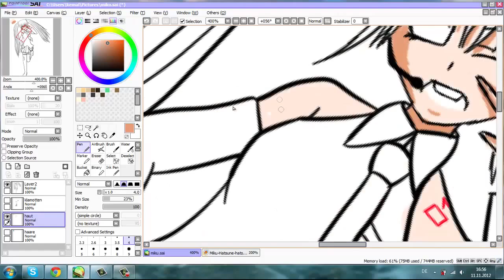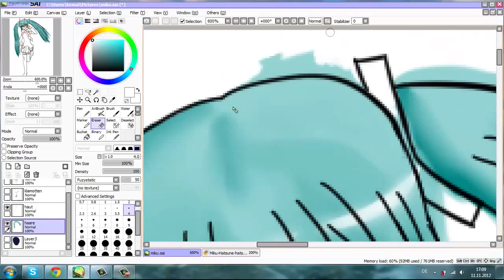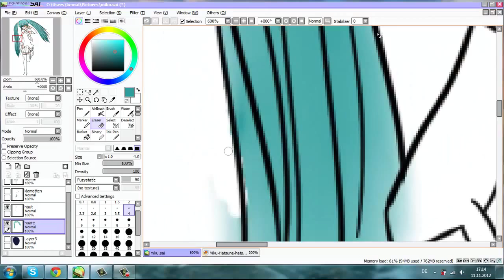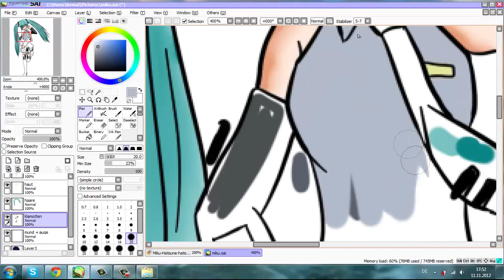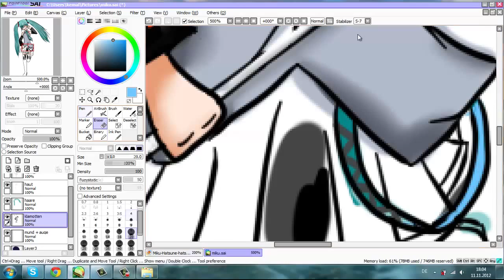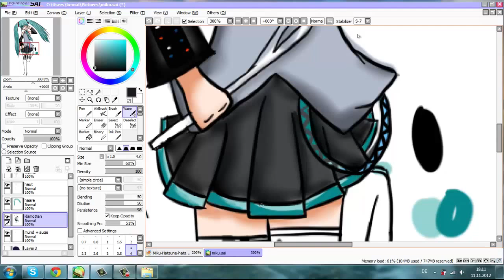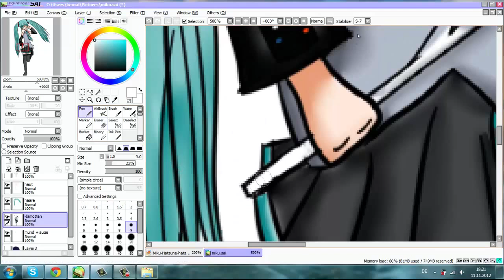Miku Hatsune Speed Paint - PeachyTulip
Speedpaint from January 2013
Reupload 'cause I changed my username